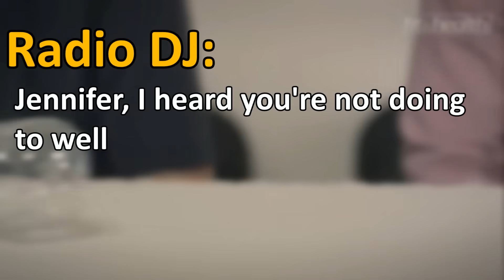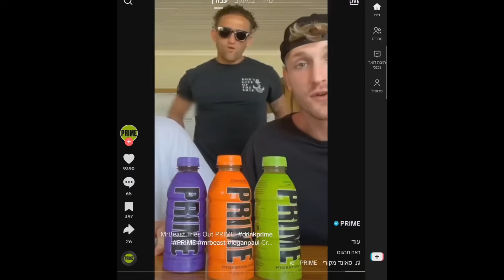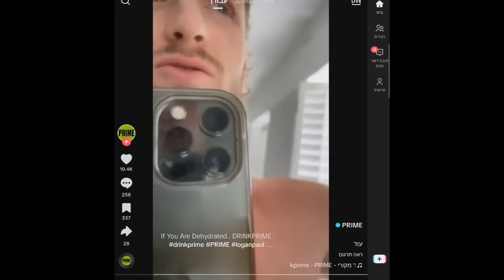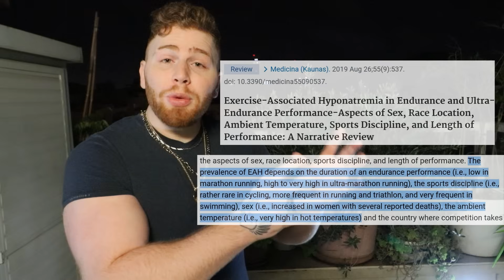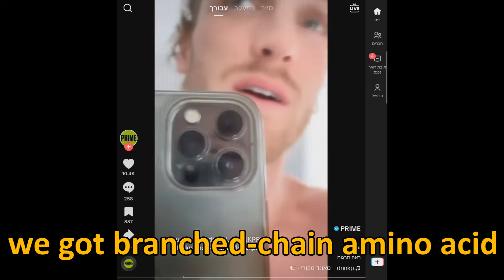Logan Paul's Problems Have Just BEGUN.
Logan Paul and KSI’s Prime drink is marketed as a sports hydration product but does the science back it up? In this video, we break down Prime Hydration and Prime Energy using real research, electrolyte guidelines, caffeine safety, and the risks for kids. Evidence-based analysis, no hype,
just facts.

REF:

We sometimes see recommendations for sodium supplementation through sports drinks for those who do prolonged activity:

When we exercise, especially in the heat, or in exercise that requires a lot of energy for a long time, we sweat. There are electrolytes in our sweat: